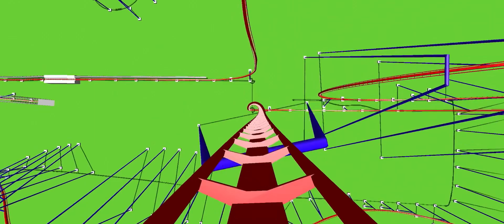Extremely Intense Launch Coaster | UC2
This ride goes on 2 launches, with both going 130. After that, it goes on a bunch of crazy and forceful inversions and turns.